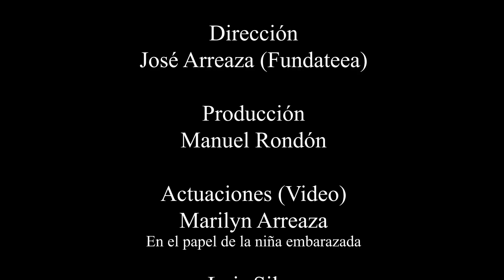Micro Embarazo Precoz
Esta es la versión en alta definición del micro sobre el embarazo precoz.
Forma parte de la Obra "De Panita y todo..." de Bejamin Farías. manteje del Grupo Experimental de Teatro de Cantaura.
Producción:  Manuel Rondon.
Dirección:  José Arreaza (Fundateea).

con las actuaciones de Marilyn Arreaza (Nohemí - la niña embarazada) Luis Silva (Monchito) y Helen Silva (Presentadora).

La grabación en video y edición es de Eddio Piña.
Agradecimientos a TV STudios Cntaura por el apoyo técnico.